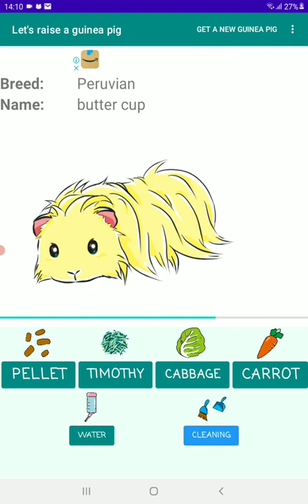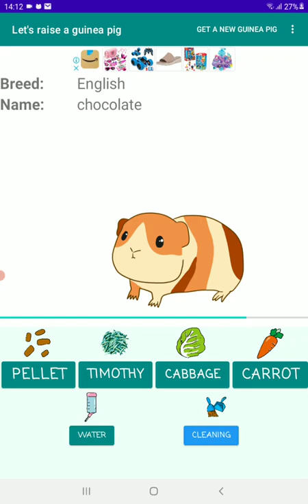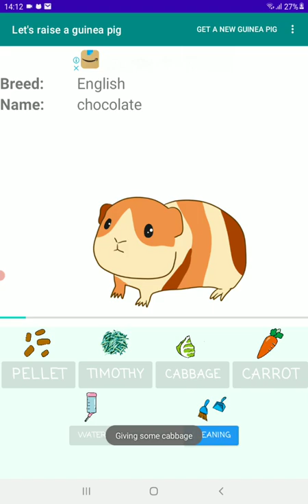playing let's raise a guinea pig!(Guinea pig game)